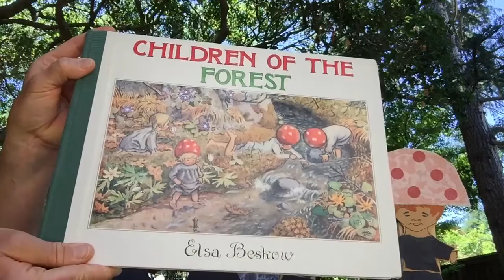Storytelling of Children of the Forest by Elsa Beskow